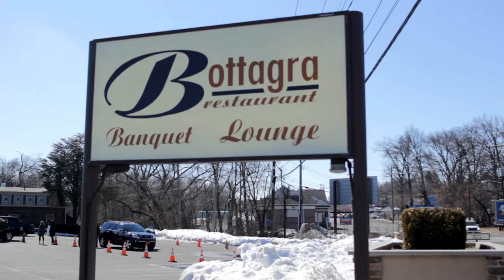"BOTTAGRA BRUNCH" CLASSICS EDITION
If You were there then this Video only tells you half the story..BOTTAGRA BRUNCH" Classics Edition With Denny Tsettos. "On the 7th Day..We Play"